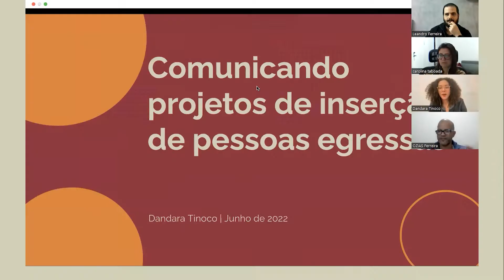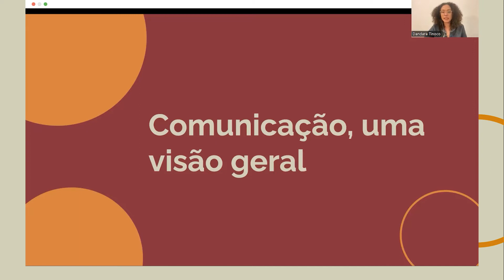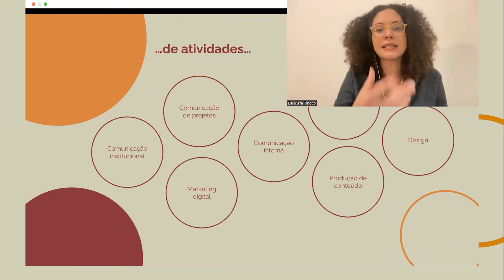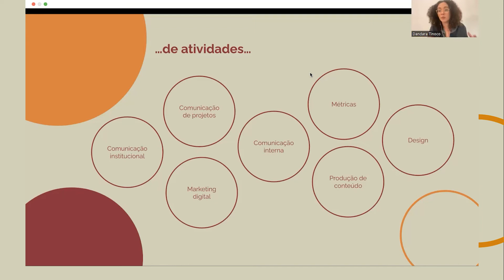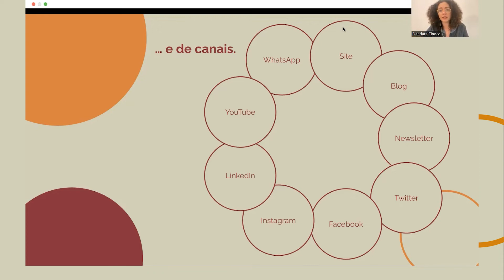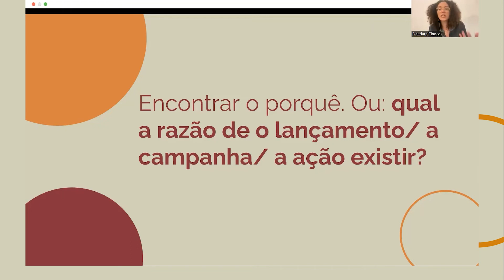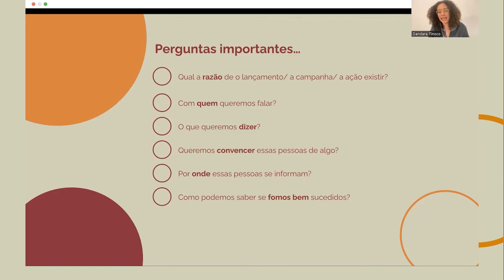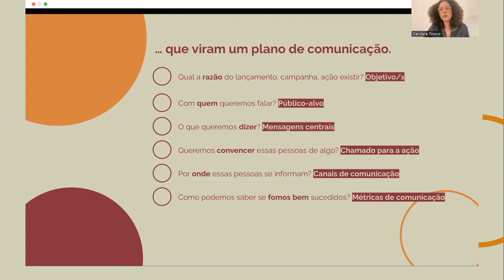Comunicando projetos de inserção de pessoas egressas. Parte 1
Workshops para o fortalecimento da atenção às pessoas egressas do sistema prisional:
Comunicando projetos de inserção de pessoas egressas

Com Dandara Tinoco, jornalista e pesquisadora

No Brasil, frequentemente, a tentativa de criar novas trajetórias esbarra em desafios como falta de acesso a documentação, saúde, moradia, educação e trabalho. Como esperar que as histórias sejam diferentes se há repetição na exclusão?

Por isso, algumas redes reúnem instituições e coletivos voltados a apoiar pessoas egressas do sistema prisional a quebrar ciclos de violência.

O Instituto Igarapé , o Conselho Nacional de Justiça e a RAESPE fecharam uma parceria para fortalecer essas redes. O trabalho conjunto inclui sistematização de informações, atividades formativas, apoio técnico e de comunicação. Para saber mais, acesse